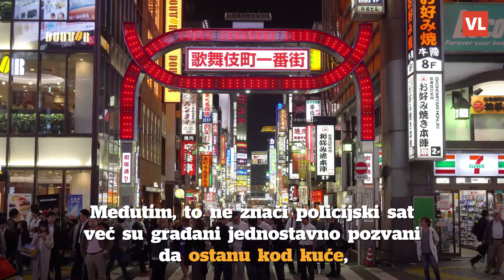Izvanredno stanje uoči Olimpijskih igara: Građani pozvani da ostanu kod kuće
Vlada japanskog premijera Yoshihide Suga odlučila je u Tokiju uvesti izvanredno stanje zbog koronavirusa, samo dva tjedna uoči početka Olimpijskih igara, objavljeno je u četvrtak. Privremeno izvanredno stanje bit će na snazi od ponedjeljka do 22. srpnja, rekla je vlada.